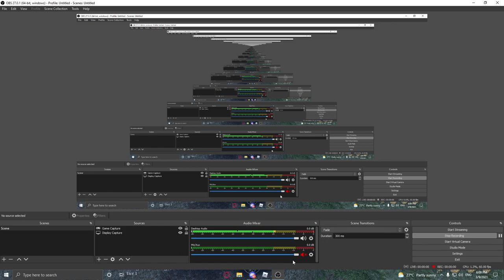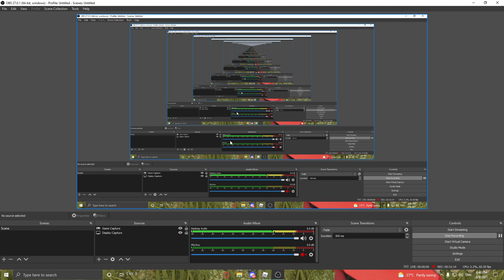25e CHASSEURS, MBG, NAPLES vs REINO DI MAHARLIKA, 25e VOLTIGEURS, ANDOUR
Victory
Keywords •